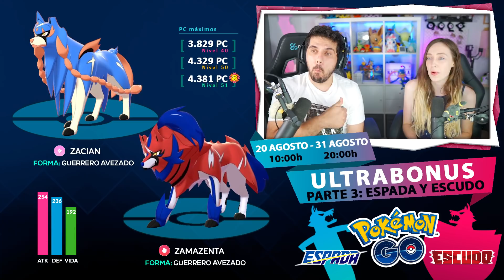🤯OJO A ESTO QUE ES UN BOMBAZO: LA MAYOR SORPRESA DE LA HISTORIA DE POKÉMON GO [Neludia]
¡Cuando nadie lo esperaba, Niantic nos trae la región de Galar a Pokémon GO! En el video de hoy os lo contamos todo  🥰